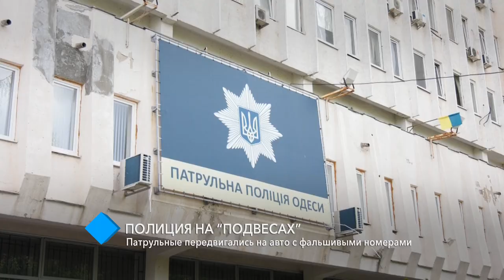Полиция на “подвесах”: в Одессе патрульные передвигались на авто с фальшивыми номерами